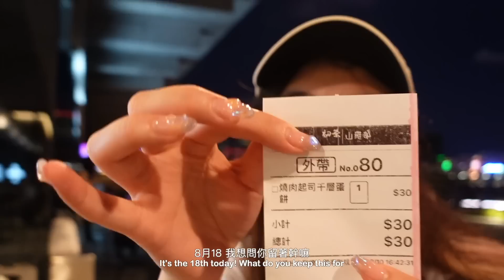跟我一起拍Kpop Dance Cover 🛼✨（準備過程，拆舞貼士，衣服購物，化妝，拍攝）（ft.livi bank⭐)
如果大家都想好似我買得咁爽，一次過清曬wish list嘅話
都可以試下用 livi bank 嘅 livi PayLater！
佢嘅特點就係任何消費都可以即時分期
真係好flexible又可以同時賺埋cashback！
你地用我嘅開戶碼:【YIKA#400】仲有額外迎新獎賞！
而家推廣期內喺livi bank成功開戶，用埋livi*完成單筆消費滿HK$200，就賺到HK$400迎新獎賞 ！

開戶果陣，記得揀埋livi PayLater，成功申請仲可以額外賺多HK$100😆😆✨

上述優惠受相關條款及細則約束，詳情請瀏覽livi網站 。
*包括 livi PayLater Mastercard®️ / livi Debit Mastercard  / 銀聯二維碼消費服務

借定唔借?還得到先好借!詳情請於 livi 網站或手機應用程式參閱livi PayLater產品資料概要、有關條款及細則及相關備註。實際批核結果取決於客戶的貸款金額、信貸評級以及livi考慮的其他因素。

$400迎新獎賞推廣期由即日起至2022年9月30日。詳情請參閱：

Q & A🌙
name?
yika

 hong Kong

21.

camera?

editing?